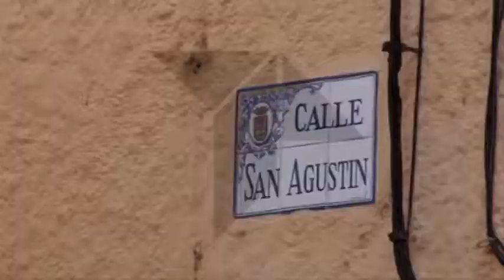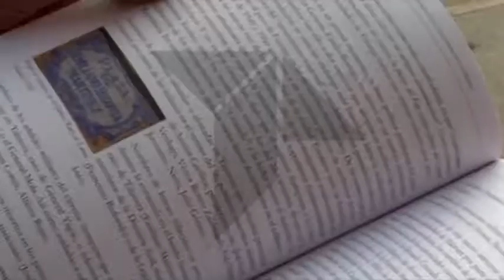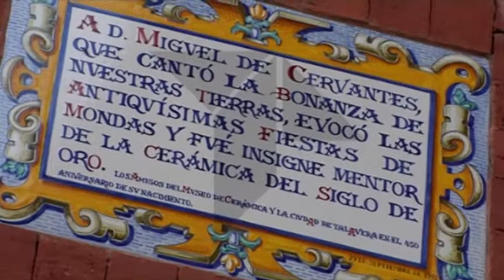CALLEJERO HISTORICO DE TALAVERA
Descubrir de cuando datan algunas calles, saber cuáles han marcado la historia talaverana o simplemente conocer el porqué de sus nombres. Con el Callejero Histórico de Talavera es fácil perderse por sus callejuelas mientras nuestra imaginación se transporta a tiempos pasados.